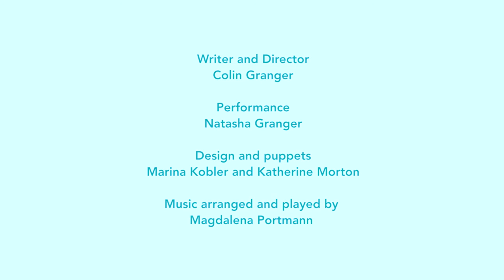Oskar's Amazing Adventure Trailer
Theatre Fideri Fidea presents Oskar's Amazing Adventure, our newest show full of puppetry, storytelling, and music.